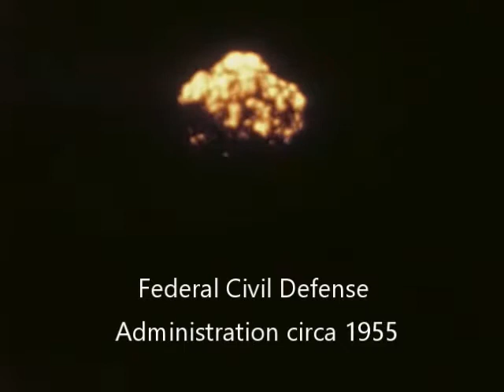Real Atomic Bomb Footage (colourized)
Real Atomic Bomb Footage (colourized as best could)
Send Mooch shit:
Australia SA 5015